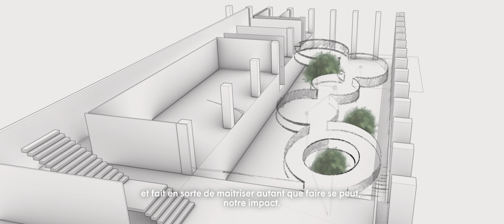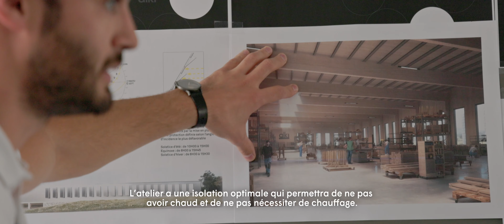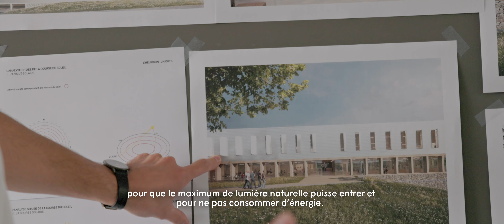LANTOKIA 230306 SubFR